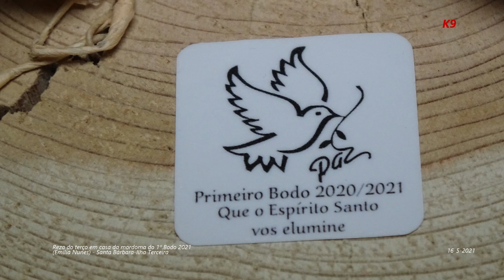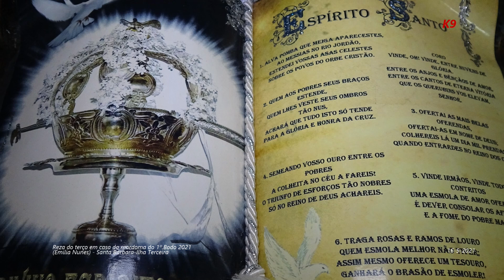Rezar terço em casa do Mordoma do 1º.Bodo 2021-Emilia Nunes-Santa Bárbara-Ilha Terceira 16-5-2021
Rezar terço em casa do Mordoma do 1º.Bodo 2021-Emilia Nunes-Santa Bárbara-Ilha Terceira 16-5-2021 Kanal das Nove - K9 - Jose Correia